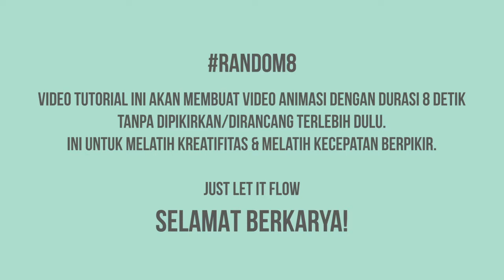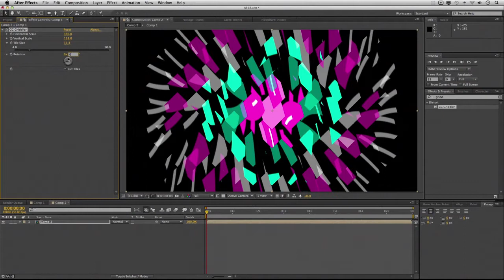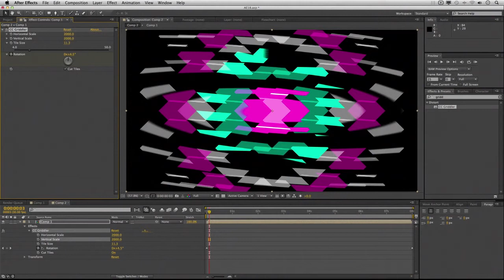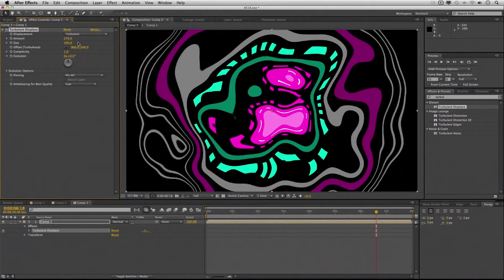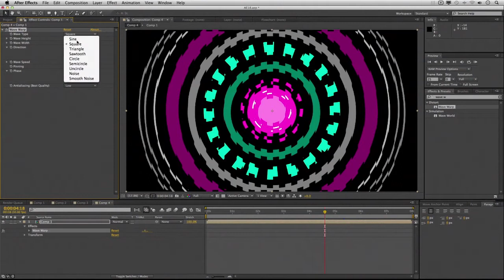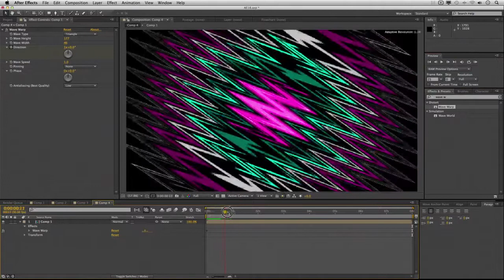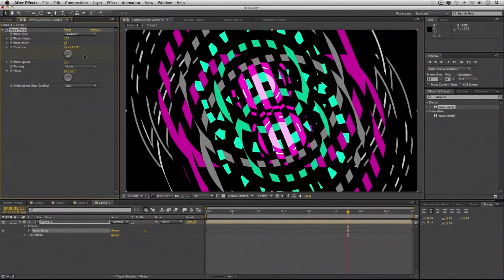Tutorial VIDEO LOOPS RANDOM8 Ep.005 | After Effects